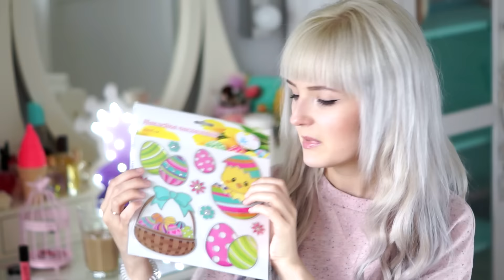МОИ ПОКУПКИ в МАГАЗИНЕ FIX PRICE/Fix Price Haul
Покупки в магазине Фикс Прайс,  Fix Price, Фиксированная цена, Дешевые покупки,   Fix Price Haul

PERISCOPE: ELMOFEO